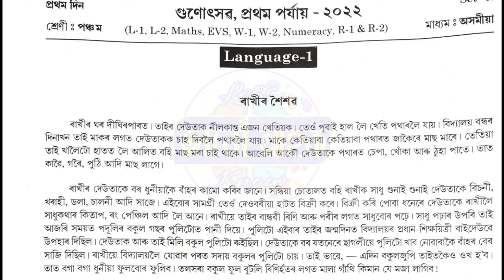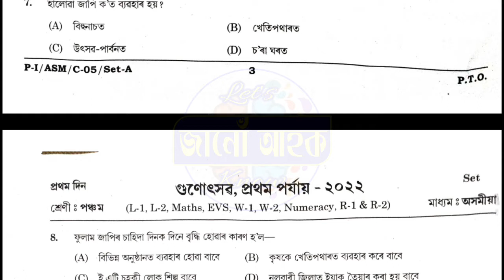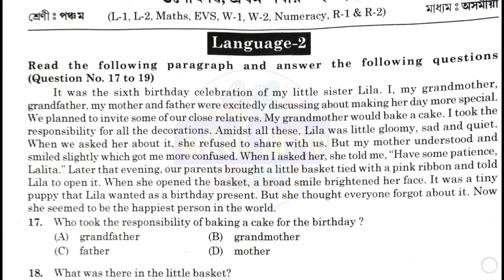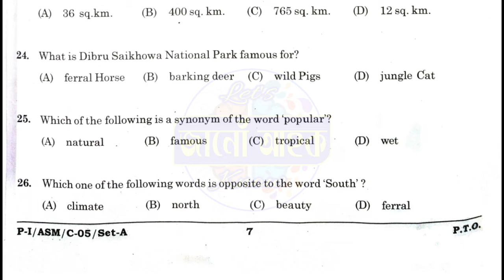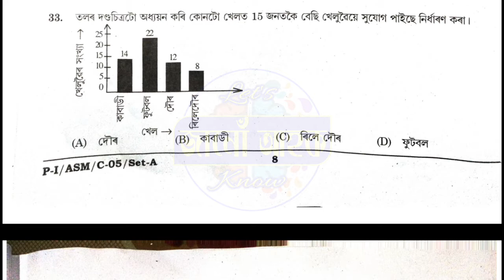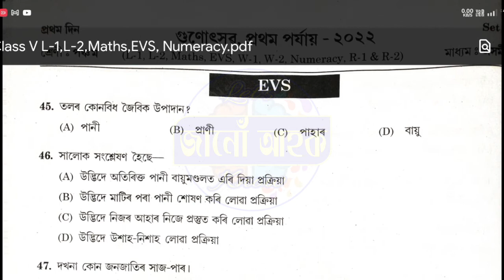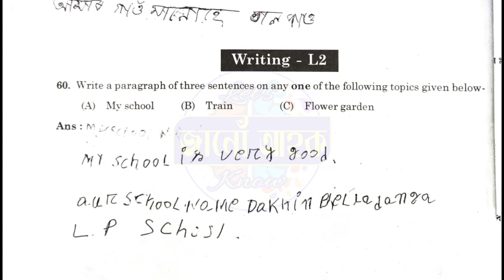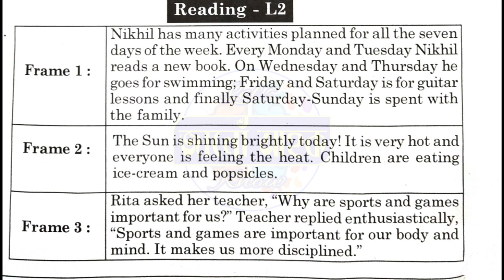গুণোৎসৱ ২০২২ || পঞ্চম শ্ৰেণীৰ প্ৰশ্নকাকত || Class-V || Gunotsav2022 Question Paper- L1, L2, EVS Math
গুণোৎসৱ ২০২২ || পঞ্চম শ্ৰেণীৰ প্ৰশ্নকাকত ||Gunotsav Question Paper || Class-V || L1, L2, EVS, Reading & Writing || Gunotsav 2022